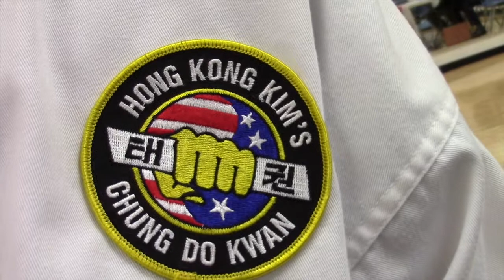Genna's Orange Belt Exam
Genna was tested by Master Mel Lute and Grandmaster Hong Kong Kim